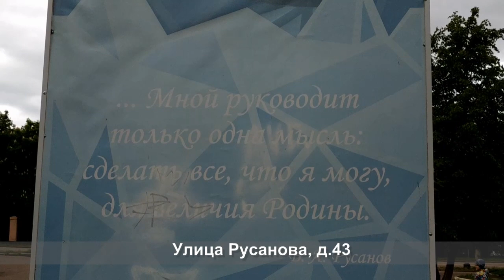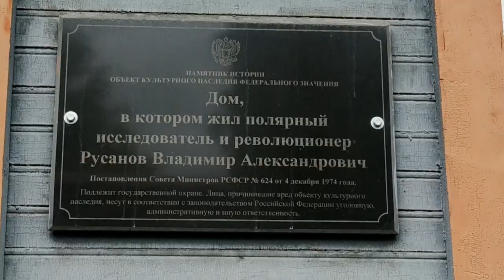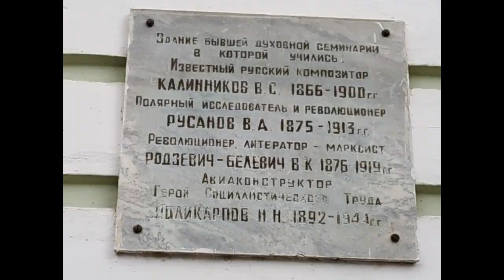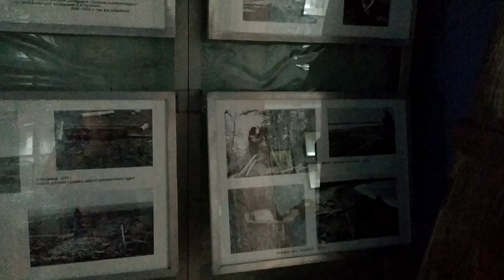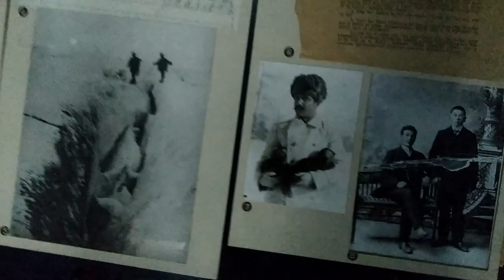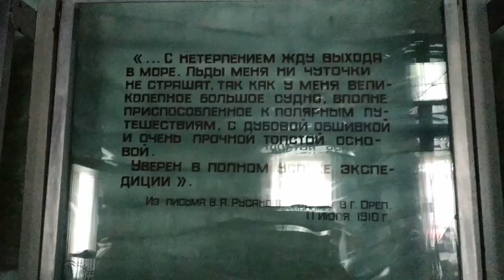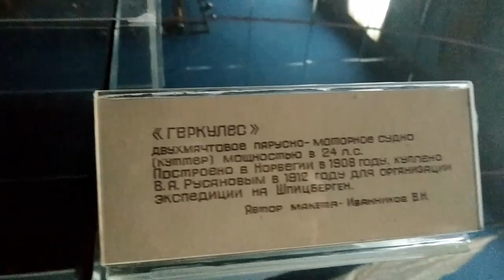Экскурсия по городу Орлу. Три дома Русановых.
К 145-летию со дня рождения Владимира Александровича Русанова.